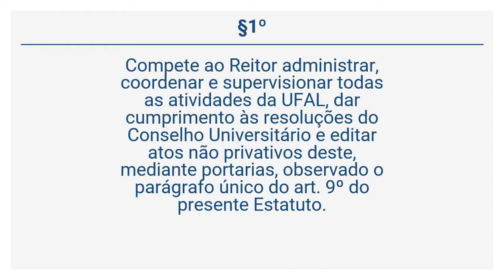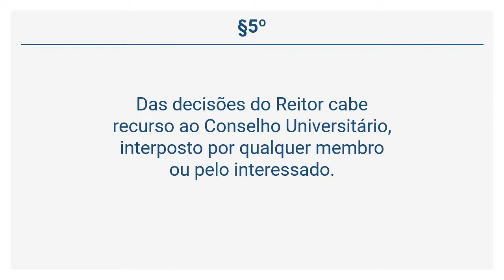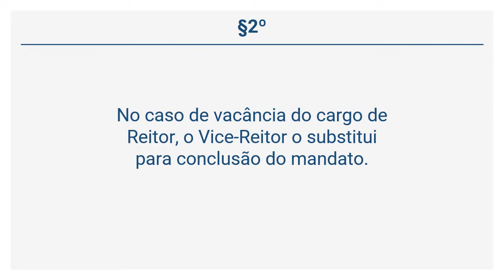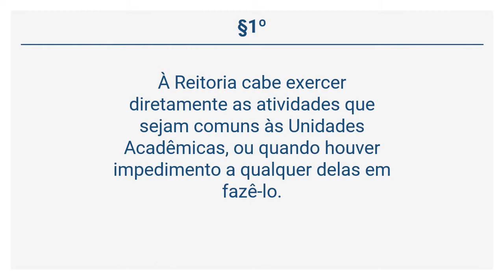Estatuto da UFAL - Da Reitoria e da Administração (Art. 15 a 17)